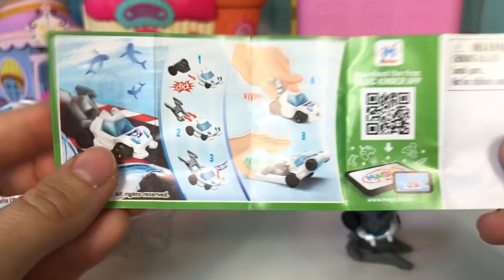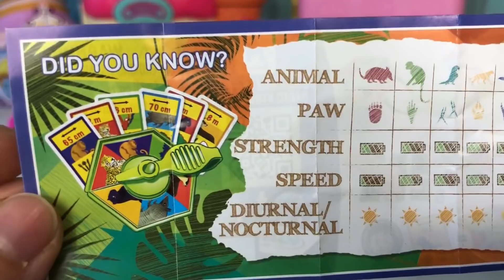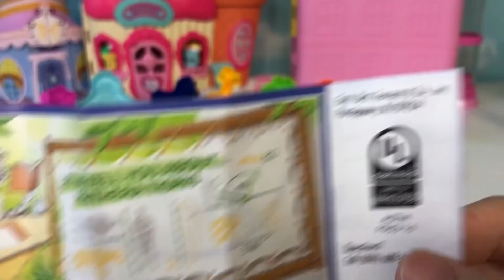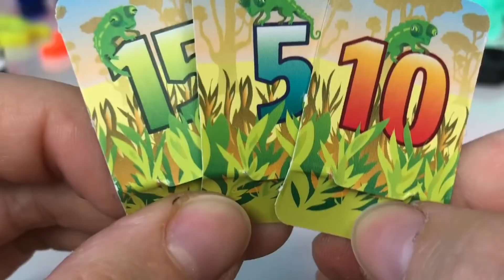Learn Colors with Play Doh Cookie Shapes Party Animals and Kinder Surprise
Come and learn colors and animals with Play Doh Cookie Stamps and Kinder Joy Surprises